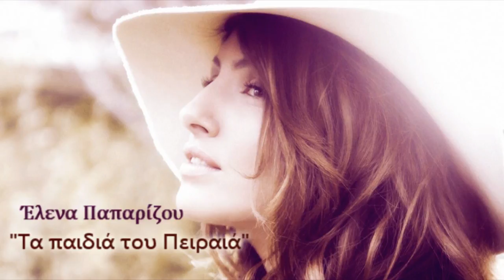Έλενα Παπαρίζου - Τα παιδιά του Πειραιά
Live @ Gabby Awards
Στίχοι - Μουσική : Μάνος Χατζιδάκις

Aπ' το παράθυρό μου στέλνω
ένα δύο και τρία και τέσσερα φιλιά
που φτάνουν στο λιμάνι
ένα και δύο και τρία και τέσσερα πουλιά

Πώς ήθελα να είχα ένα και δύο
και τρία και τέσσερα παιδιά
που σαν θα μεγαλώσουν όλα
θα γίνουν λεβέντες για χάρη του Πειραιά

Όσο κι αν ψάξω, δεν βρίσκω άλλο λιμάνι
τρελή να με 'χει κάνει, όσο τον Πειραιά
Που όταν βραδιάζει, τραγούδια μ' αραδιάζει
και τις πενιές του αλλάζει, γεμίζει από παιδιά

Aπό την πόρτα μου σαν βγω
δεν υπάρχει κανείς που να μην τον αγαπώ
και σαν το βράδυ κοιμηθώ, ξέρω πως
ξέρω πως, πως θα τον ονειρευτώ

Πετράδια βάζω στο λαιμό, και μια χά-
και μια χά-, και μια χάντρα φυλακτό
γιατί τα βράδια καρτερώ, στο λιμάνι σαν βγω
κάποιον άγνωστο να βρω